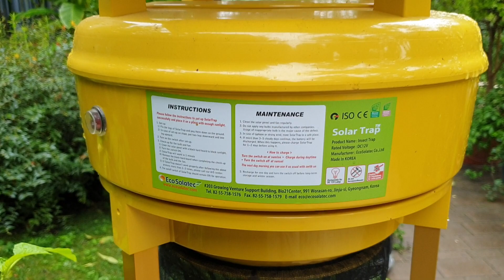Fénycsapda a gyakorlatban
A pontos növényvédelmi előrejelzések mindig csapdázási eredmények ismeretében születnek. A videóban bemutatjuk az egyik legújabb típusú fénycsapdát.